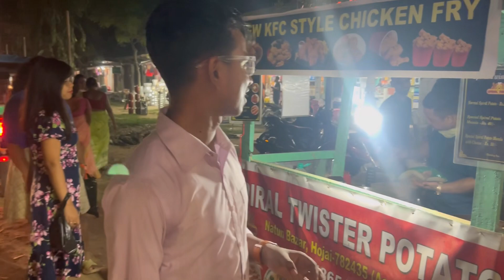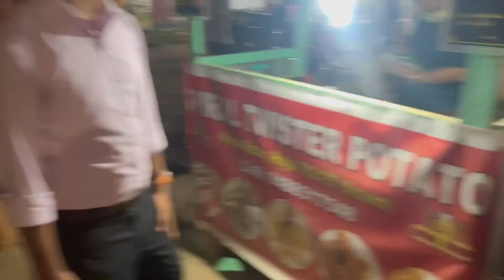Hojai viral video 2023 । Hojai new bridge । Hojai Durga Puja 2023 । Assamese vlog new । Hojai news